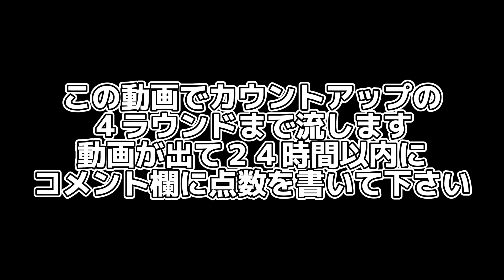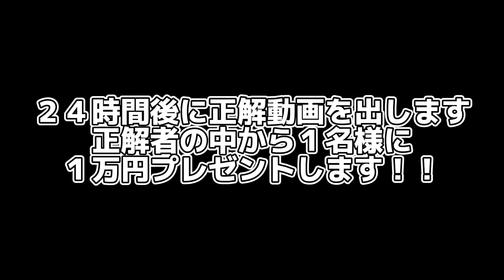【１万円プレゼント】カウントアップの点数を当てて１万円貰おう【第１回】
本日も見て頂いてありがとうございます!!

✩darts＆bar ark【アーク】✩
熊本市中央区安政町6-3
TM11ビル9階

✩Food＆dartsbar NOAH【ノア】✩
熊本市中央区花畑町11-32
ニュークリアス三駒ビル3階

✩Charge✩
￥500
✩Drink✩
￥400～

✩カラオケ、ダーツあります✩